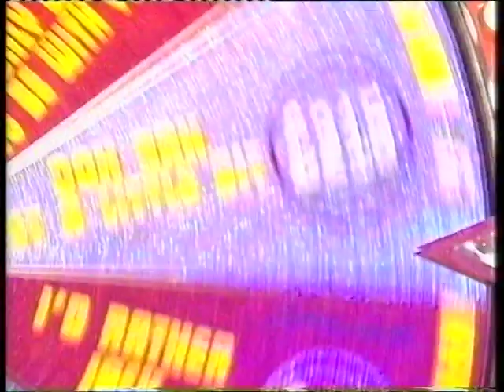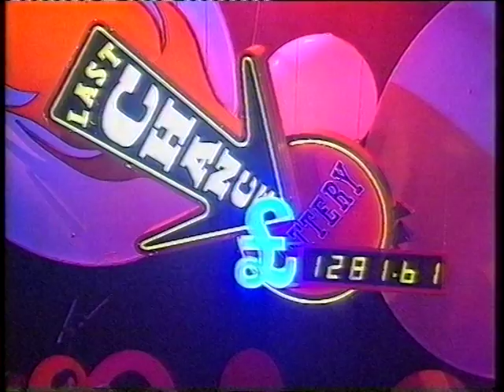Tim Wheeler from Ash sings I only want to be with you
Tim Wheeler from Ash singing I only want to be with you from The last chance lottery program from the mid 90's